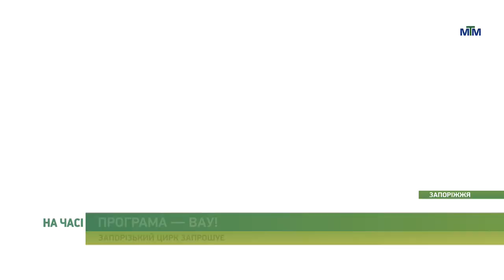На часі - Запорізький цирк презентував нову програму – “Шоу – WOW”. - 22.04.2024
У запорізькому цирку стартувала нова програма “Шоу – WOW”. Серед виступів – акробати, клоуни, дресирувальники, швидкісні перевдягання та вперше на арені – лазерна анімація. Триватиме шоу-програма до 5 травня.

Цирковий колектив ділиться – хочуть нести радість й позитив людям попри складнощі війни. Детальніше про нові номери – у нашому матеріалі.